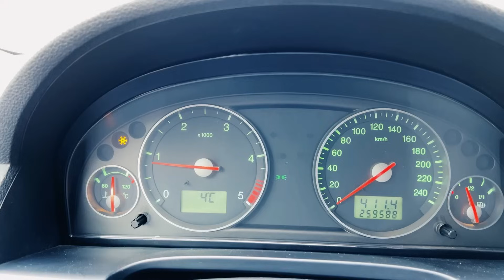F⭕️RD-ul care ne-a lăsat mască - MONDEO 2.0 TDCI din 2️⃣0️⃣0️⃣5️⃣